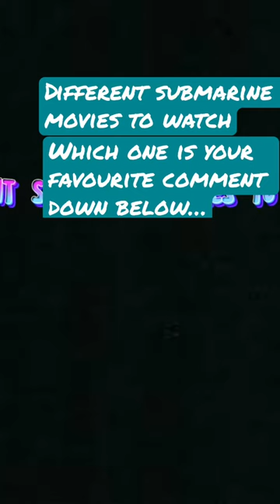Different Submarine War movies to watch now…🍿🎬🎦